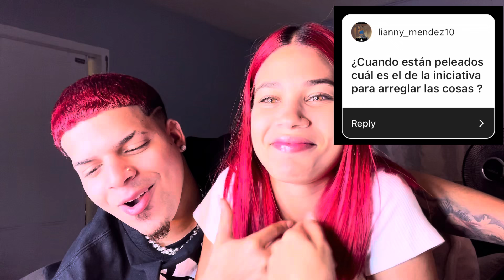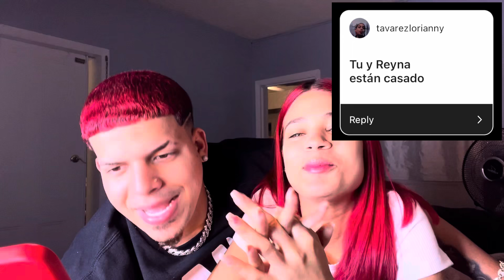NOS SEPARAMOS POR PRIMERA VEZ 😭💔 @cristianfreitess @reynamadera ( Freimad )